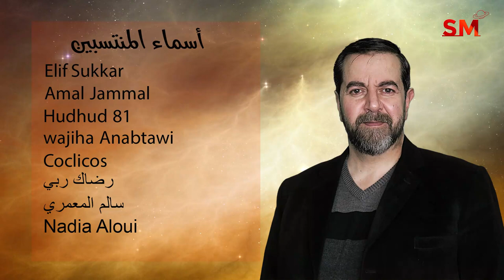توقعات الأبراج اليوم الأربعاء 9 شباط فبراير 2022 سعيد مناع